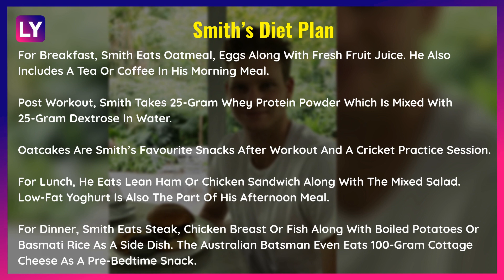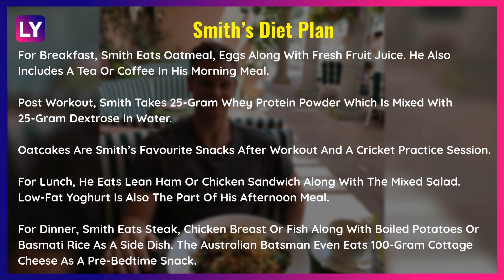Steve Smith’s Workout: Here’s How World's No 1 Test Batsman Manages To Stay Fit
Australia Cricket Team batsman Steve Smith is currently the World’s No 1 Test Batsman. Along with his skill at cricket, Smith has an intense fitness routine and diet that he follows to stay in top shape. We tell you a few of the routines that Smith never misses out on.